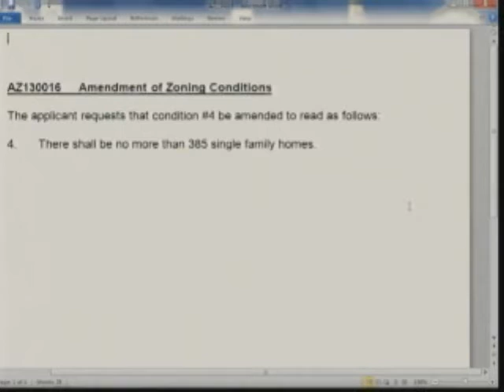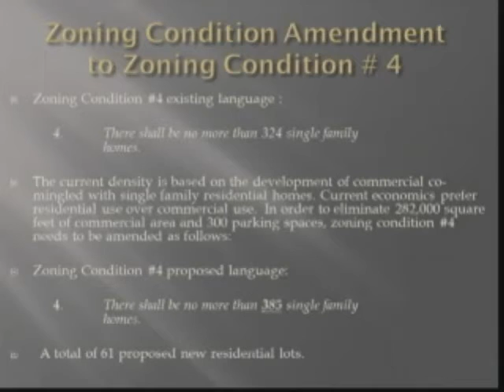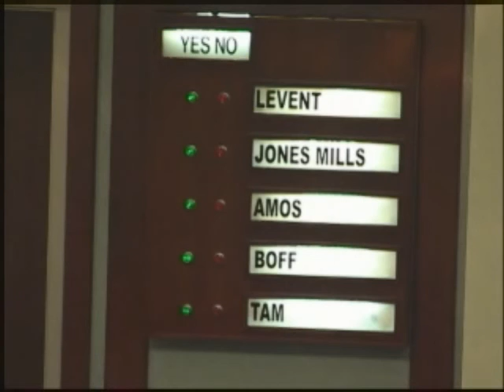14905 Hopewell Group, LLC Public Hearing AZ130016 08/01/13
Public Hearing — without due Public Notice — held for 14905 Hopewell Group, LLC for zoning condition amendment AZ130016 on August 1, 2013.

00:00  Commissioner Ralph (Pete) Amos  — Request by 14905 Hopewell Group, LLC to amend zoning conditions placed on ZA2457 (Falling Water, Inc.) — AZ130016 - District #3

00:10  Planning Director Tom Brown — This property is located on the east side of Bethelview Road at the end of Bennett Parkway in District #3.

00:45  There was a motion by Commissioner Jim Boff and a second by Commissioner Cindy Jones Mills to open the Public Hearing. Motion carried unanimously.

Speaking in favor:
00:58  Convicted felon and attorney Emory Lipscomb

06:00  Speaking in opposition:
06:15  Brian Long
08:30  Deborah Foote
12:18  Joe Smith
13:58 Nydia Tisdale — Site plan has bogus engineering entity logo
15:00  Bob Rausch
15:25  Joan Rusek

15:59  Emory Lipscomb
18:45  Commissioner Todd Levent

19:25  Without exception, the Board added an additional five (5) minutes to hear the opposition.

Speaking in opposition:
20:25  Brian Long
21:18  Joe Smith
22:29  Deborah Foote

23:12  Emory Lipscomb
24:45  Deborah Foote
25:58  Josh Scoggins
26:33  Commissioner Todd Levent
26:57  County Attorney Ken Jarrard
27:17  Planning Director Tom Brown
28:10  County Attorney Ken Jarrard
29:40  Robert Rausch, P.E.
30:22  Commissioner Todd Levent
30:30  Joe Smith

30:58  There was a motion by Commissioner Brian Tam and a second by Commissioner Jim Boff to close the Public Hearing. Motion carried unanimously.

31:15  There was a motion by Commissioner Todd Levent and a second by Commissioner Cindy Jones Mills to postpone the decision on this request to the Regular Meeting of August 15, 2013.  Motion carried unanimously.

Ralph (Pete) Amos, Chairman
Jim Boff, Vice Chairman
Brian Tam, Secretary
Todd Levent, Member
Cindy Jones Mills, Member